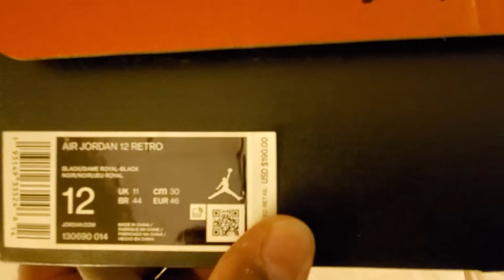Air Jordan 12 Retro (Game Royal)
This is my first raffle win of the Jordan 12